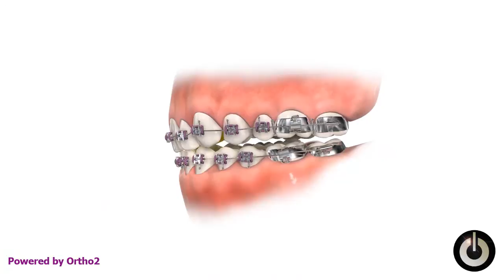Removable Bite Plate With Braces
Removable Bite Plate with braces placed